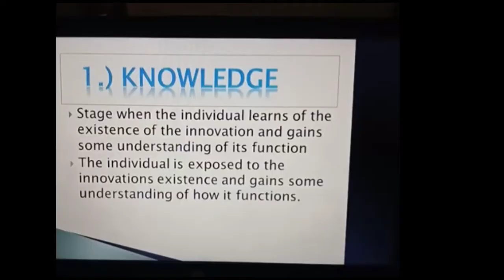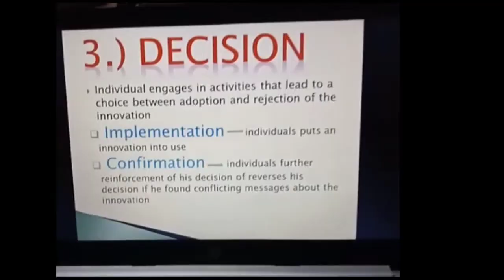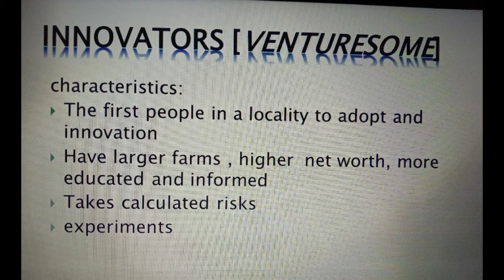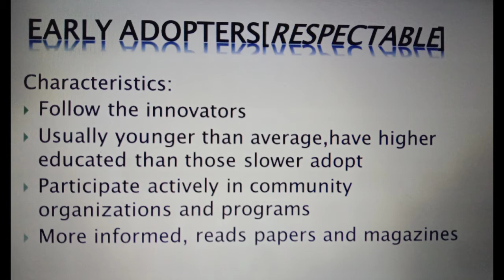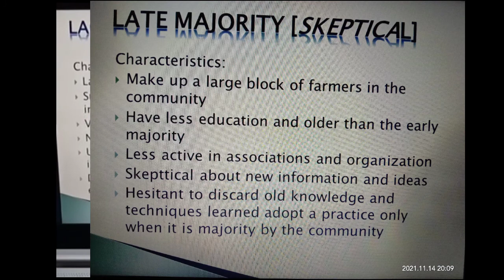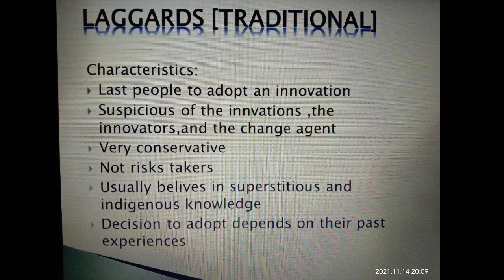Innovation by Tulabing ,junrel s. BSA 3 ANSCI.